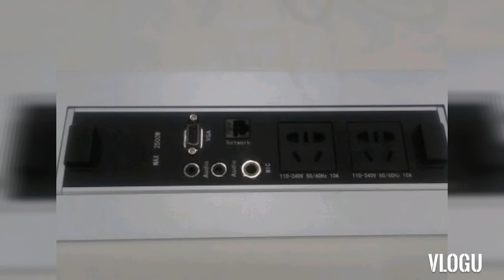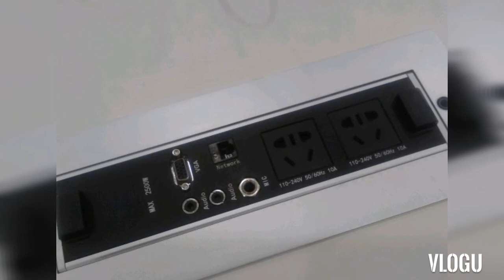FIXING A SOCKET EXTENSION AT MEETING ROOM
VILLA COMPOUND